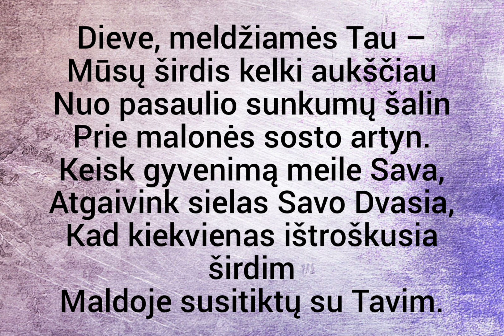101. Dieve, meldžiamės Tau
Dieve, kreipk į Save jų širdis.
1 Met 29, 18 Biblija